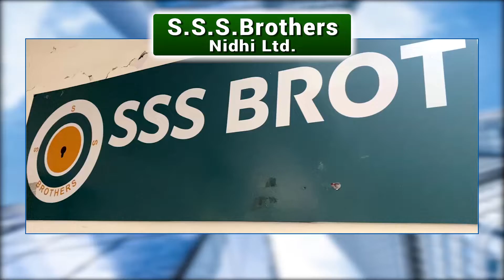Sambhaji Nagar | संभाजीनगरात शिवसैनिक संतप्त, रामदास कदामांची काढली प्रतिकात्मक अंत्ययात्रा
Sambhaji Nagar | संभाजीनगरात शिवसैनिक संतप्त, रामदास कदामांची काढली प्रतिकात्मक अंत्ययात्राthevoicenewsdigital